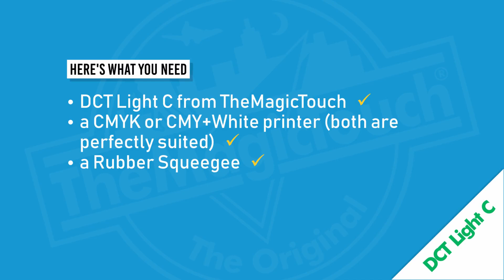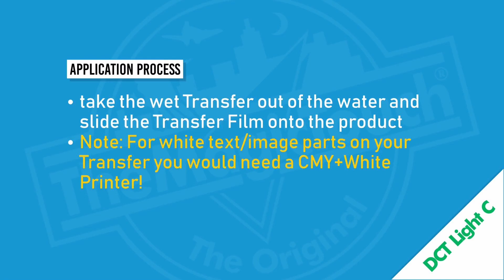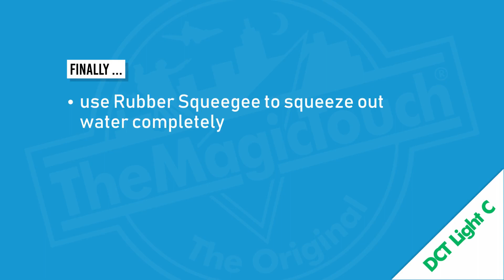How decorate a model car with TheMagicTouch DCT Light C